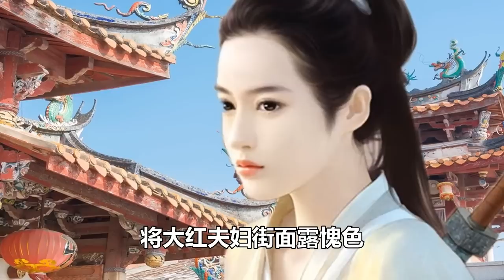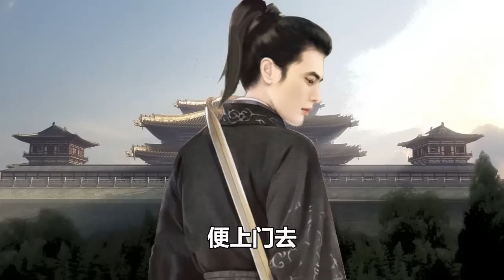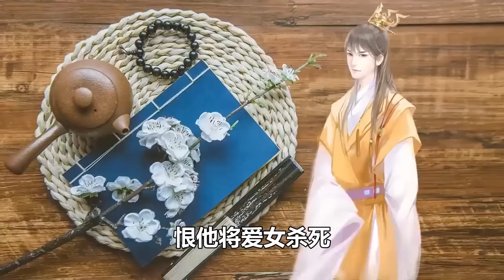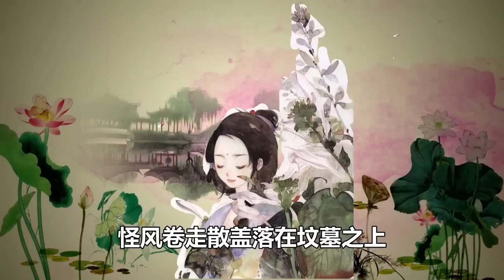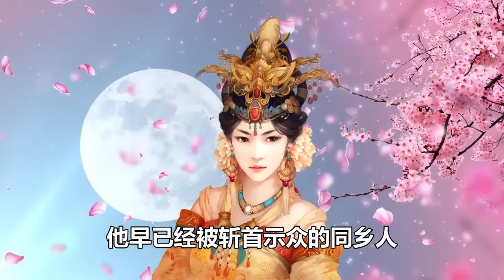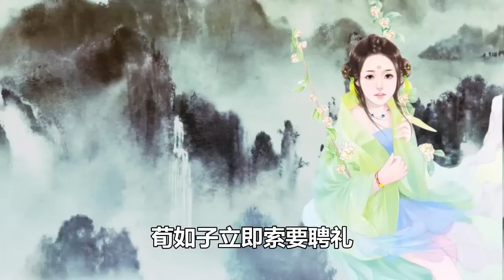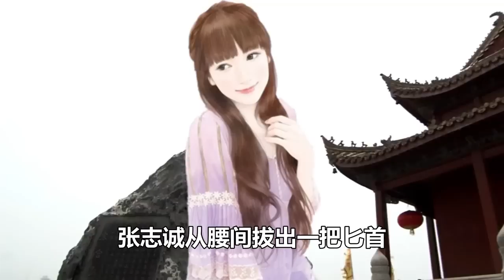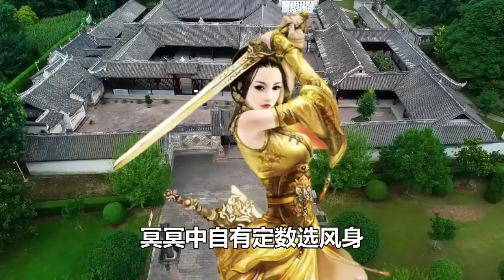民間故事合集：女子沈冤得雪